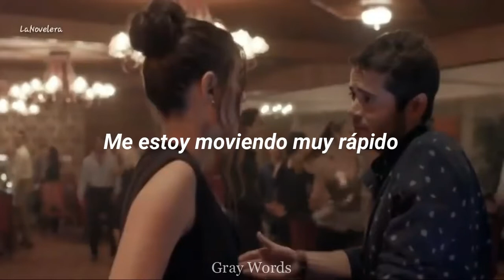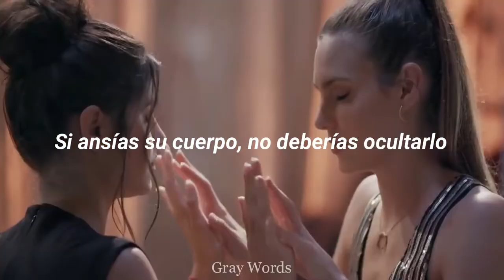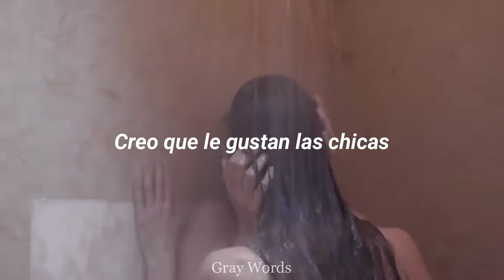She likes girls - Metro station (Sub español)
Todos los videoclips presentados pertenecen a la novela "Amar a muerte" de Televisa